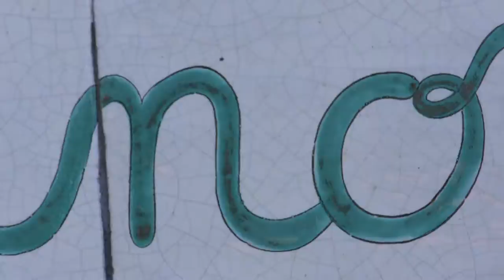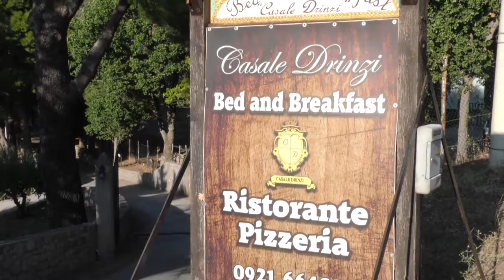UNA PIZZA PER UN SORRISO -- COLLESANO --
Servizio
Fabiola Arculeo
Riprese & Editing
Marco Montagna